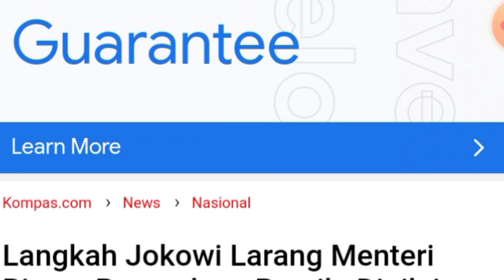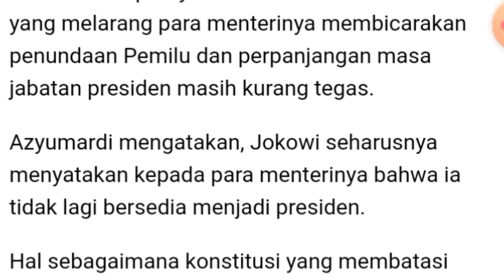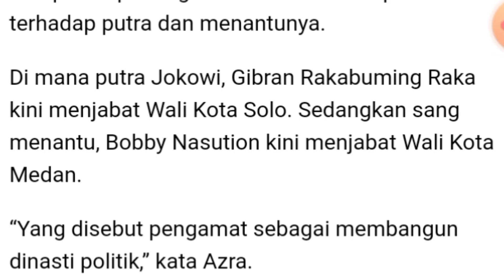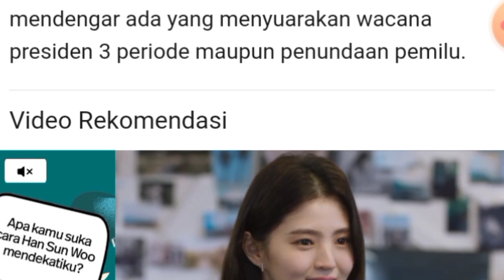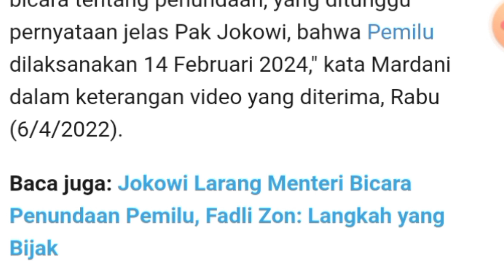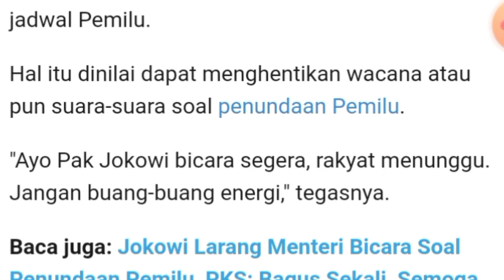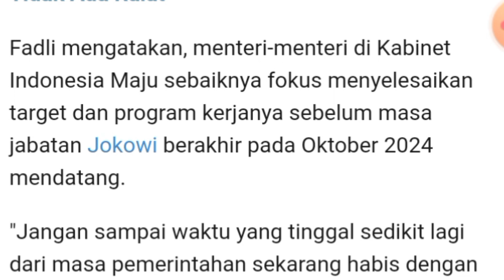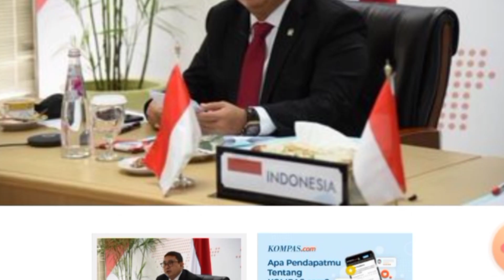WASPADA! KONSTITUSI DIUBAH, JOKOWI IKUT PEMILU 14 FEBRUARI 2024. Jadi presiden 3 periode.